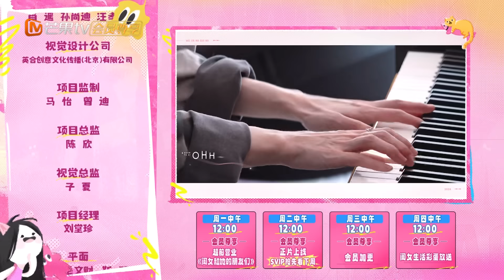【闺女和她的朋友们】EP5:柳岩分享密室逃脱的交友小tips 旺旺与好友家中聚会游戏不停笑声不断 | 我家那闺女2024 My Little One 2024 | MangoTV Lifestyle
✨观察室阵容：吴昕\蒲熠星\王勉\黄菡
✨嘉宾：柳岩\卢昱晓\朱旺旺

简介：《我家那闺女2024》是一档立足于真实生活的女性纪实励志真人秀综艺。节目以“女性新时代生活”破题，将继续以不同职业但努力生活的闺女身份代入，讲述闺女们的生活爱好、奋斗历程细节，还有当下正在面临或者即将面临的职业瓶颈、生活压力、家庭关系、父母养老、与朋友同事合作等问题，展开深入探讨，引导大家多多关注女性生活，鼓励女性努力追求属于自己的梦想。